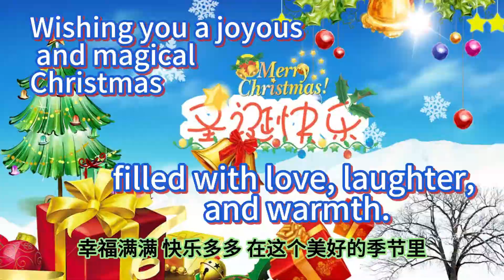Wishing you a joyous and magical Christmas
"Wishing you a joyous and magical Christmas filled with love, laughter, and warmth. May this festive season bring you happiness and peace, and may the spirit of Christmas be with you today and throughout the coming year. Merry Christmas!"

I hope you have a wonderful holiday season!